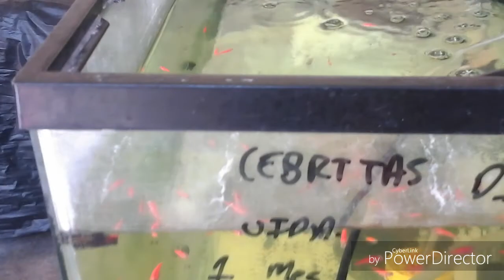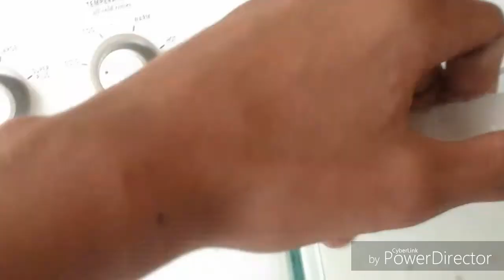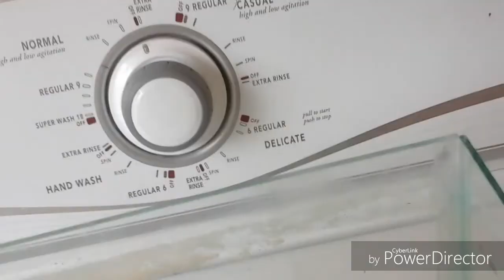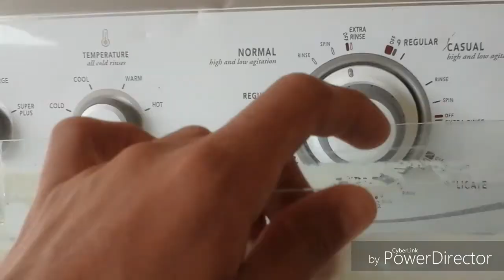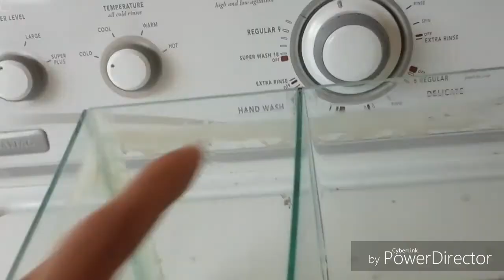Próximo filtro zoomp para mi acuario😉 ( TODO SOBRE UN PEZ)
En este video no vas a encontrar información sobre ningún tema si no que trato de explicar un próximo filtro el cual se va a instalar en otro video, para así tener mayor sistema de filtración.
WATTSAPP POR  EMERGENCIA  O  DUDA
Gracias.